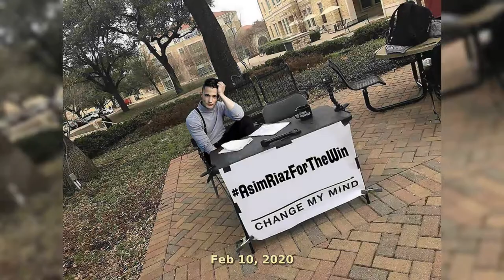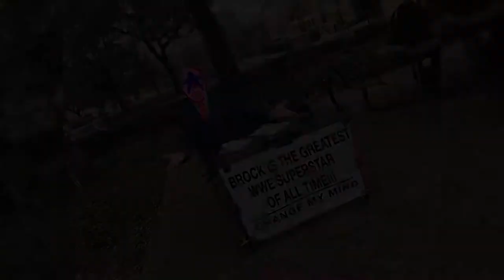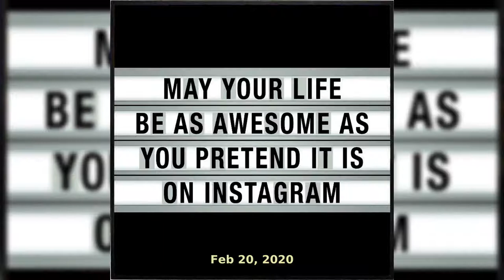John Cena | Real Life Moments 2020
April 23, 1977 (age 43)
West Newbury, Massachusetts, U.S.
Occupation
Professional wrestleractorrappertelevision presenter
Years active 1999–present
Spouse(s) Elizabeth Huberdeau
(m. 2009; div. 2012)
Relatives Tony Lupien (grandfather)
Tha Trademarc (cousin)
Natalie Enright Jerger (cousin)
Professional wrestling career
Residence Land O'Lakes, Florida, U.S.
Ring name(s) John Cena
Juan Cena
The Prototype
Mr. P
Billed height 6 ft 1 in (185 cm)
Billed weight 251 lb (114 kg)
Billed from "Classified"
West Newbury, Massachusetts
Trained by Christopher Daniels
Dave Finlay
Ohio Valley Wrestling